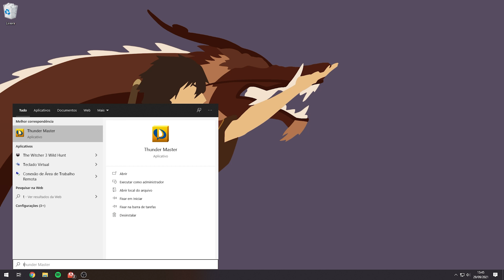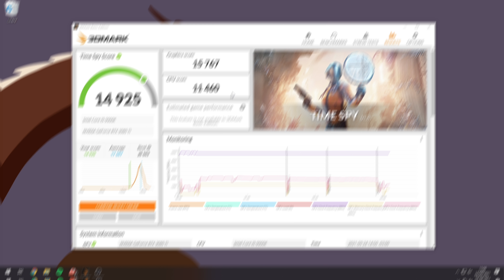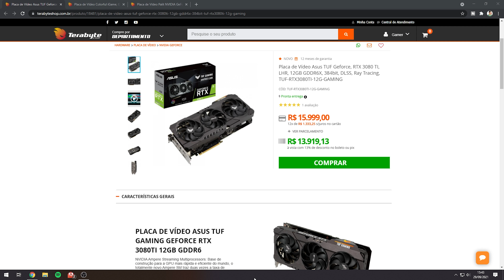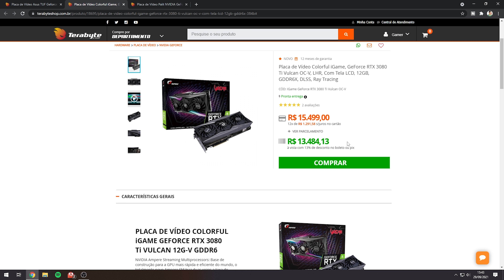A Palit RTX 3080 Ti GamingPro tem a PERFORMANCE ABSURDA que eu esperava! Montagem + testes!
Com algumas semanas de uso, já dá para mostrar como é a performance absurda do PC com um processador i9-9900k e uma RTX 3080 Ti Gaming Pro da Palit!

Além da desmontagem do PC antigo e montagem do novo, eu também testei vários jogos diferentes: CS:GO, GTA V, FIFA 21, Valorant e Rocket League! Além de Full HD (1080p), que é a resolução que a grande maioria das pessoas ainda usa, os testes também foram feitos em Quad HD (1440p).

Por ser uma placa de vídeo da Nvidia, a gente também quer ver como fica o Ray Tracing, e nesse caso, os jogos escolhidos foram o Fortnite e o Control!

Timestamps:
0:00 Introdução
0:35 Desmontagem + Montagem
1:54 PCI Express 4
2:27 Configurações
3:12 3DMark Time Spy
3:33 Premiere Pro
4:03 Teste em jogos
4:23 CS:GO
5:00 GTA V
5:22 FIFA 21
5:46 Valorant
6:11 Rocket League
6:33 Fortnite
7:03 Control
7:38 Conclusão

Transparência:
- Produto fornecido pela TerabyteShop.